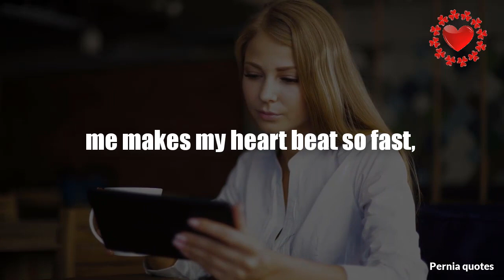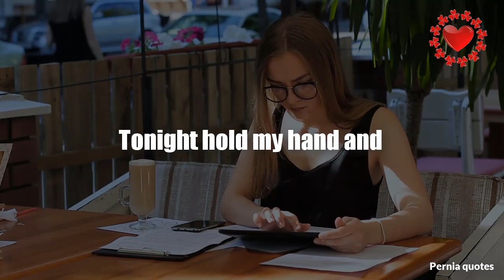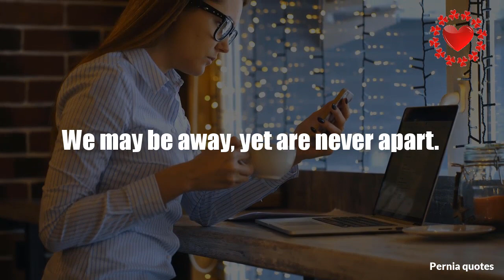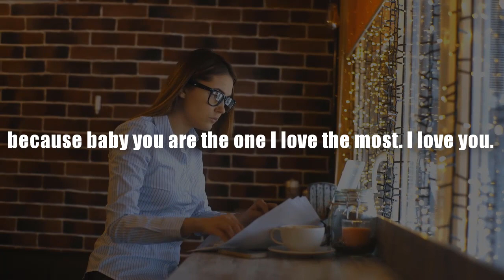Dance With Me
hello friends, Here you can find the love message video well suited for special occasions,Girlfriend - boyfriend - relationship 💓

⏺️Like us 👍